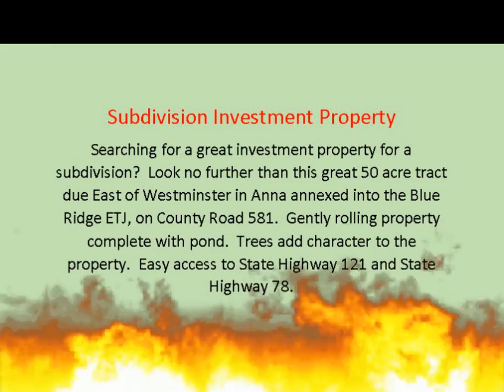County Road 581 Subdivision Property Anna, TX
50 Acre Investment Property for Sale.  Great development potential.  East Anna in Blue Ridge ETJ.  Offered by Dana Worth North Texas Realty/Keller Williams.  Call for more information 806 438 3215